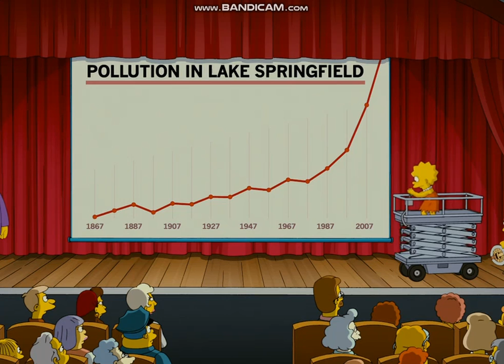The Simpsons Movie - An Irritating Truth /Clean the Lake (Early Earth Day Special)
Happy Early Earth Day